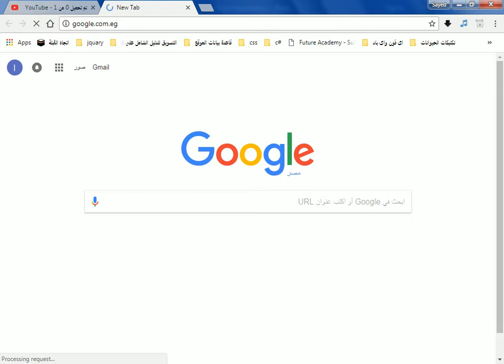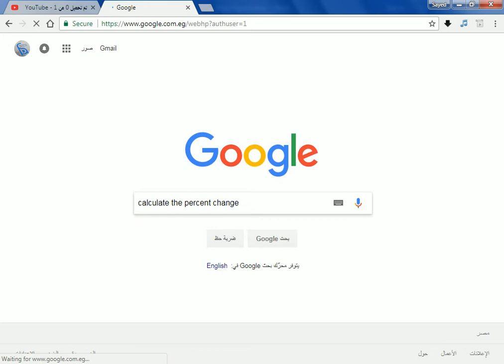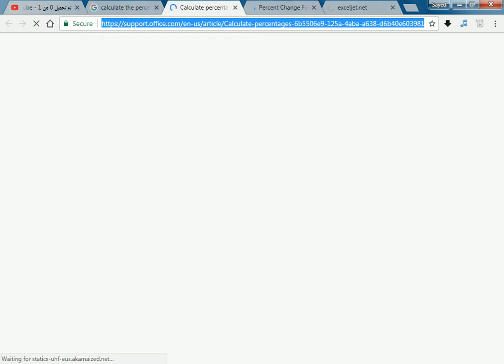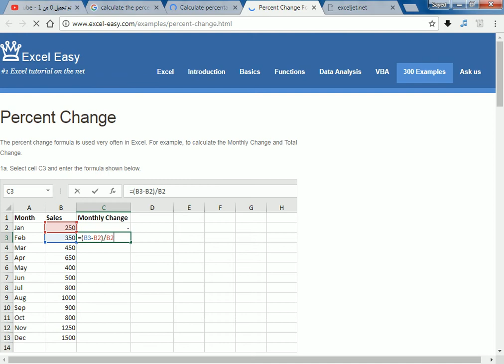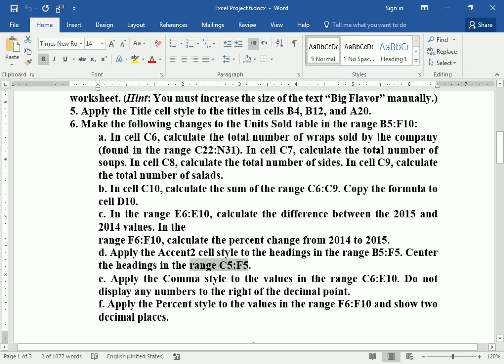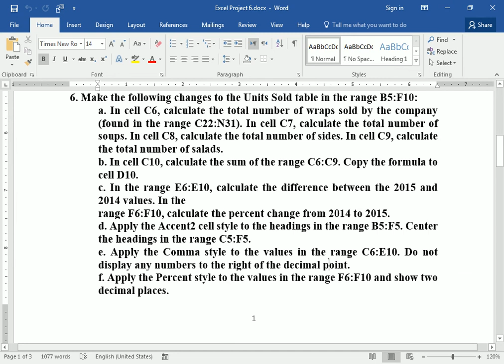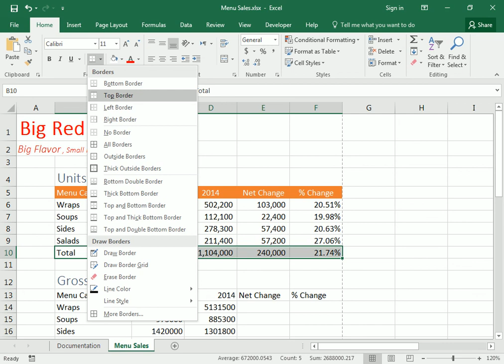Excel 2016 Project 6 Q 06 c d e f g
6. Make the following changes to the Units Sold table in the range B5:F10:
c. In the range E6:E10, calculate the difference between the 2015 and 2014 values. In the
range F6:F10, calculate the percent change from 2014 to 2015.
d. Apply the Accent2 cell style to the headings in the range B5:F5. Center the headings in the range C5:F5.
e. Apply the Comma style to the values in the range C6:E10. Do not display any numbers to the right of the decimal point.
f. Apply the Percent style to the values in the range F6:F10 and show two decimal places.
g. Add a top border to the values in the range B10:F10.